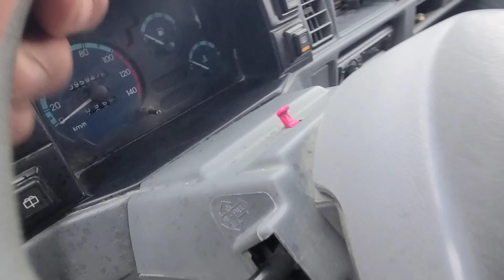Damas Va Labo Narxlari Buxoro Moshin Bozor Арзон Кобалт Нархлари Бухоро МошинБозор